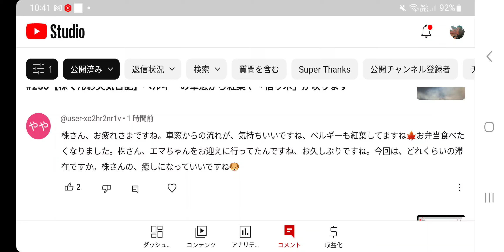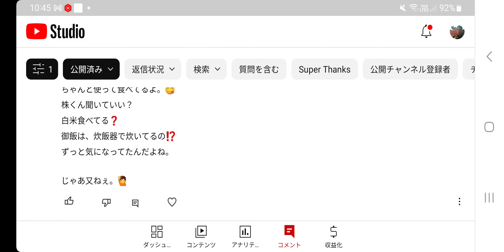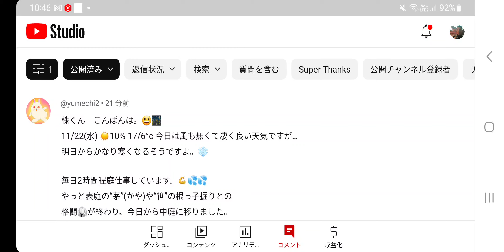#77【株くん】様々な話題あり😲 質問あり😌株くん